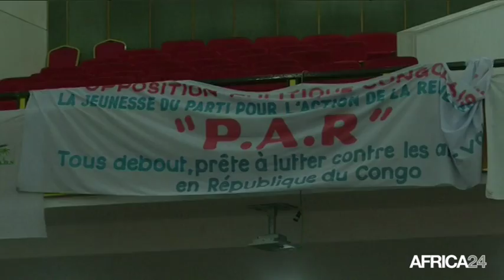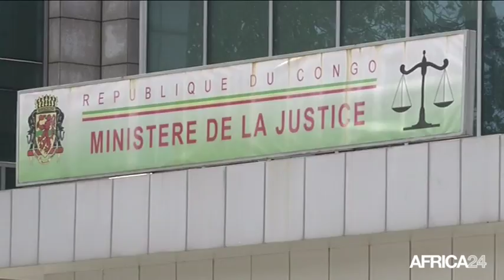Congo, ASSEMBLÉE GÉNÉRALE DES JEUNES OPPOSANTS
Politique, Les Jeunes opposants dénoncent les Antivaleurs